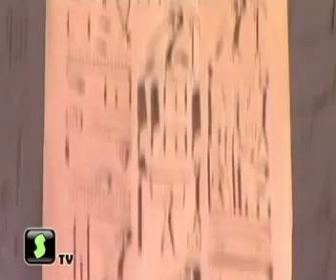египет egypt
путешествие в египет